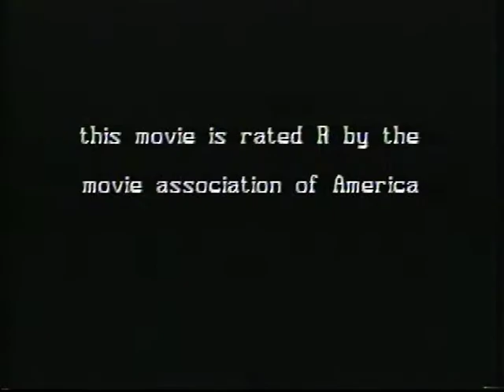Drumstick Massacre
Gilbert Sykes goes crazy and starts brutally killing teenagers.  Can anything stop him?

This could be the greatest story ever told.